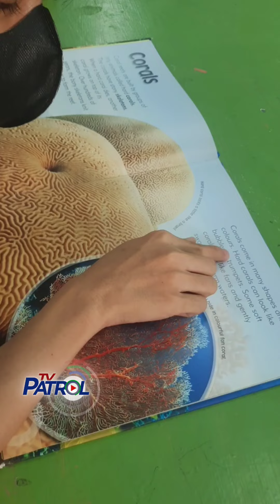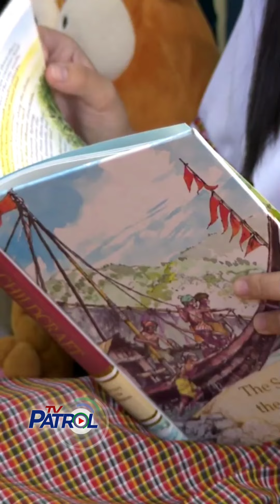ALAMIN: Study tips para sa inyong anak | ABS-CBN News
Para siguradong ganahan ang inyong anak sa pag-aaral, magandang sanayin sila sa ilang study habits. Dahil kung masisiguro ang kanilang interes sa mga aralin, tiyak na gaganda rin ang kanilang performance sa eskwelahan!

Panoorin ang video na ito ni Teacher Sab Ongkiko ng Culiat Elementary School para sa ilang study tips na maari niyong gawin ni chikiting.

Para sa iba pang mahahalagang balita at impormasyon, i-follow ang @tvpatrol sa Tiktok.